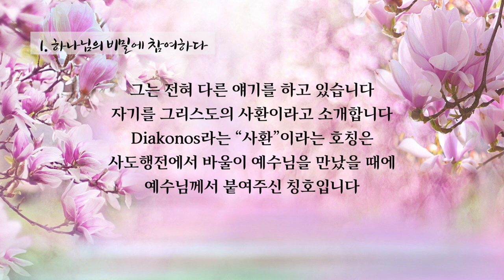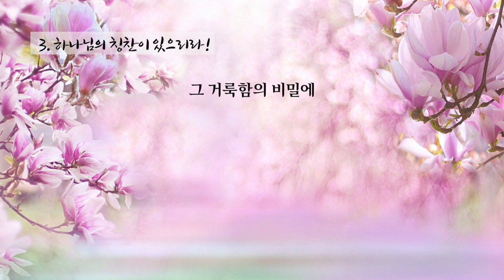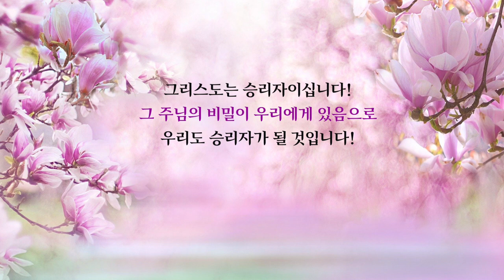[프랑크푸르트 한마음교회] 이찬규 목사 5분 말씀 | 2020.03.29 | 비밀을 맡은 사람들 | 고린도전서 4장 1~5절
비밀을 맡은 사람들 (고린도전서 4장 1~5절)